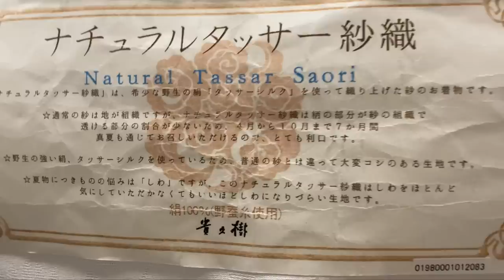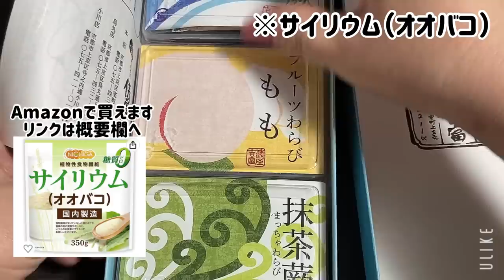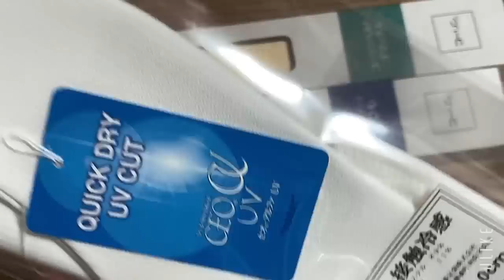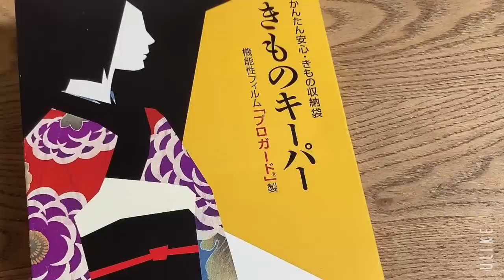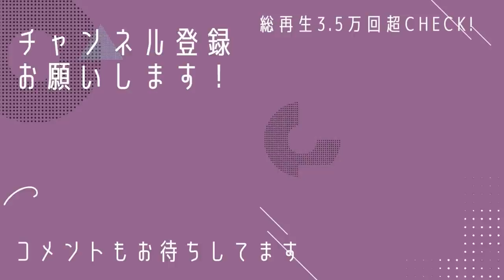着物の展示会で可愛い反物をちょっと巻いてもらいました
貴久樹さんのことがわかる動画

サイリウム粉末

ネットでお安く着物を買うならシンエイさん！